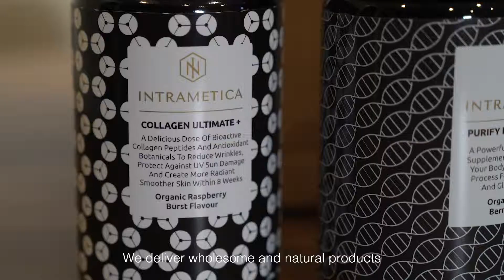Who is InnerOrigin?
Welcome to InnerOrigin.com. We are a curated online wellness marketplace. We search, review and select the Ultimate Wellbeing Edit. We source predominantly from the communities we live in. To provide the community we serve. We believe in a sustainable and balanced lifestyle. We believe in your wellbeing. We deliver wholesome and natural products direct to your door. and inspire wellness in your life."